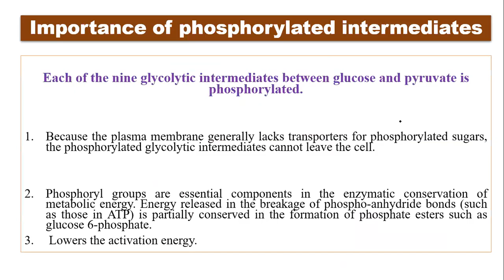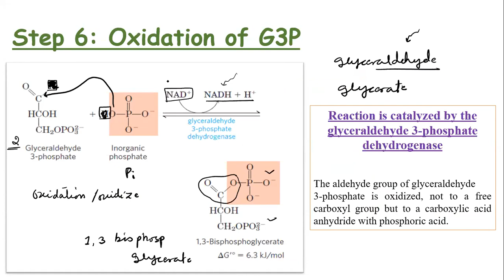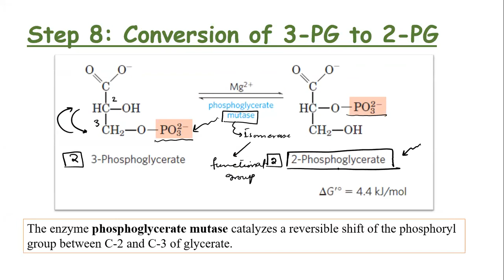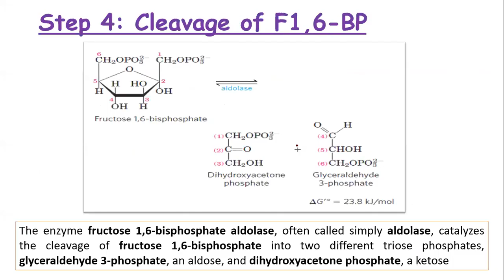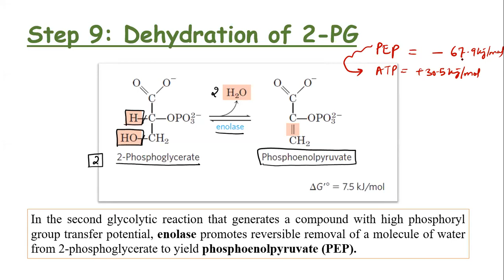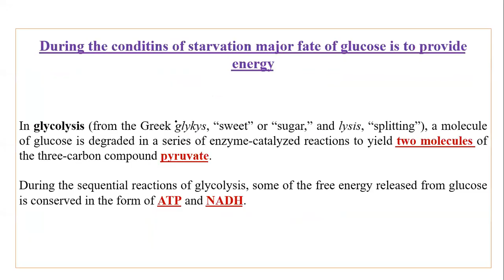Glycolysis: Pay-off phase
This lecture includes all reactions to the preparatory phase and its significance. The link to the previous lectures on glycolysis are given below;